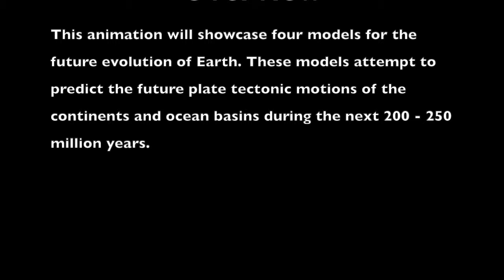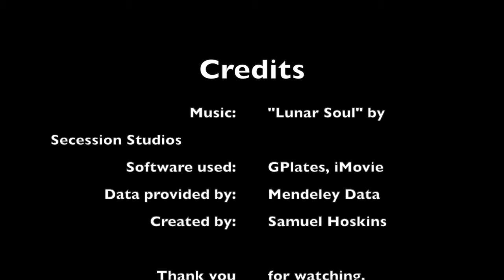Plate Tectonics of the Future World - REMASTERED EDITION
A remastered version of the four videos made of Earth's future tectonic evolution!

* The name of the Baikal Ocean is conjectural.